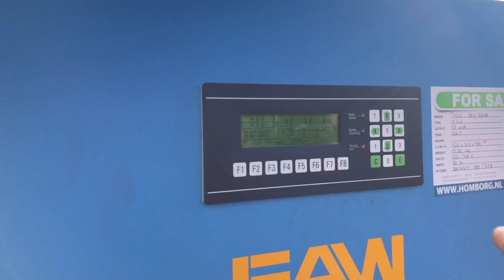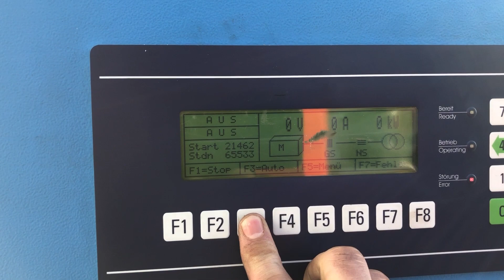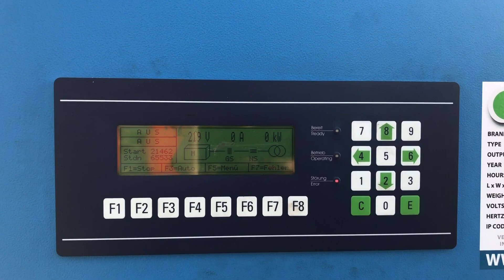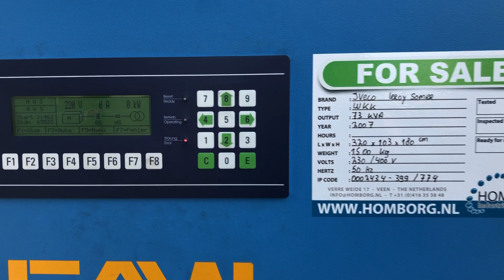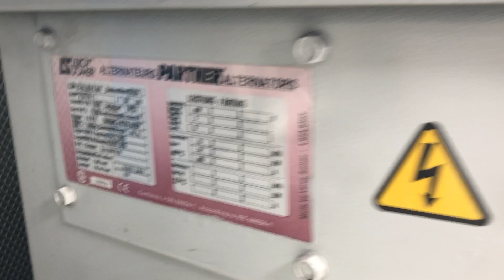Iveco Leroy Somer 73 kVA WKK Silent generatorset 1